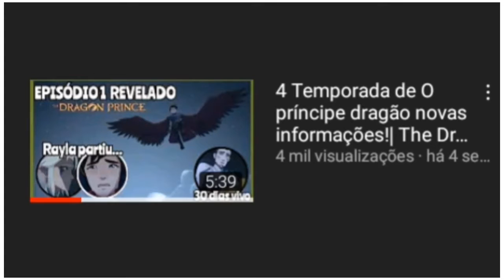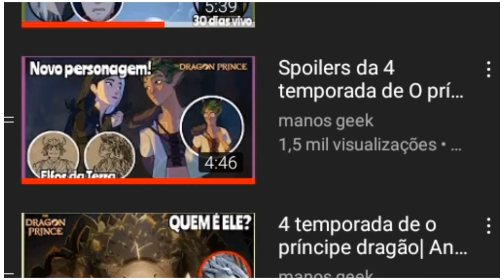Novo trailer da 4 temporada de O príncipe dragão! Análise| The Dragon Prince season 4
E aí galera! Blz? Eu sou o Geek e no vídeo de hoje vou analisar o novo teaser trailer da 4 temporada de O príncipe dragão, com cenas inéditas!

Thumb e arts: eu e o @flintzin